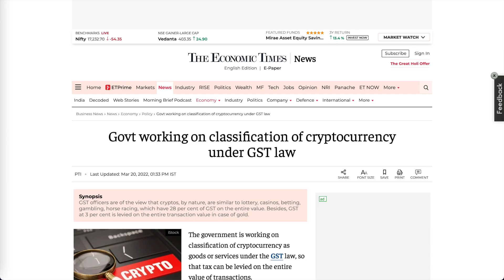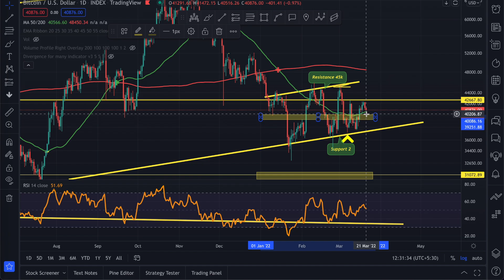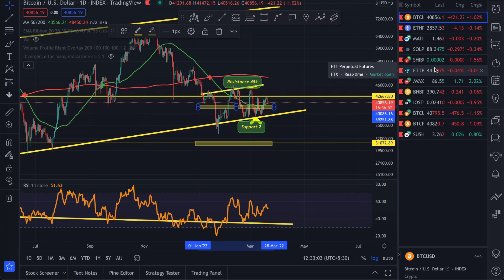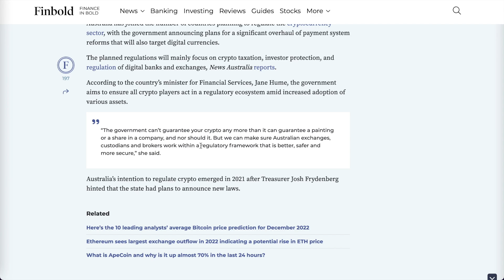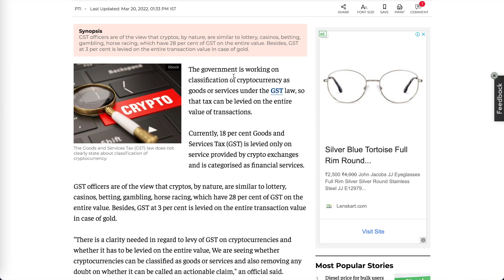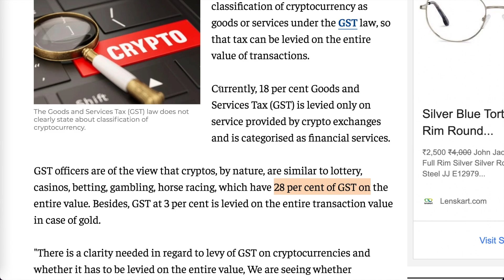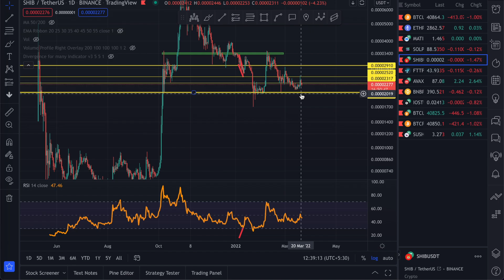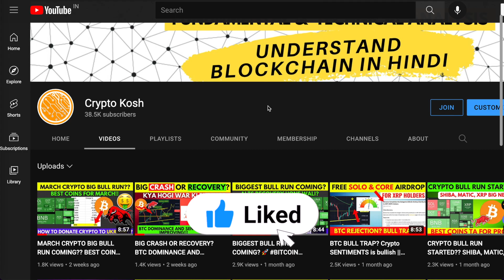CRYPTO TAX+ 28% GST ? BTC Dominance Dumping! GOOD NEWS FOR ALTS!!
CRYPTO TAX+GST 28%? BTC Dominance Dumping! Alts may boom!! Time to recover Loss?